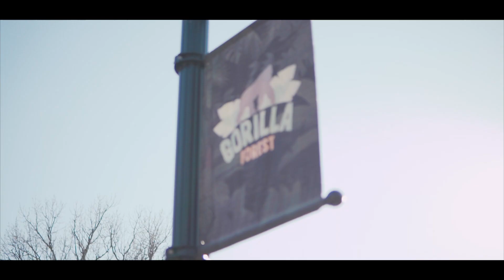Gunna 2 Times - "Gorillas" | Shot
New music from Gunna 2 Times